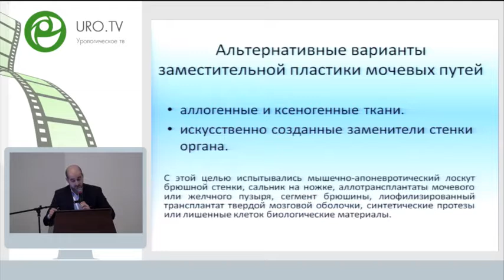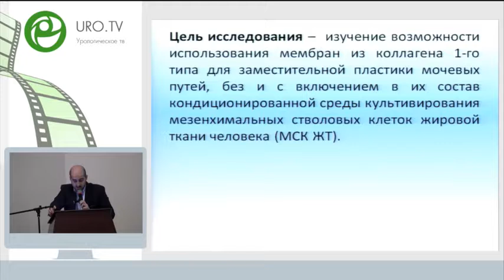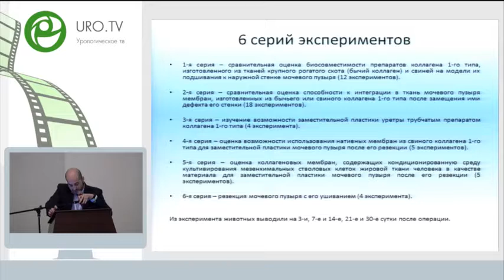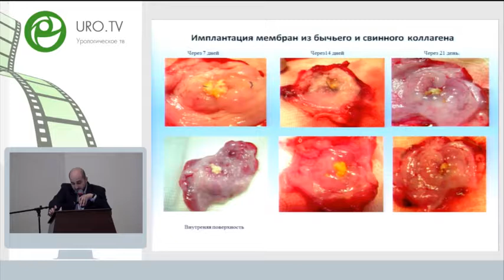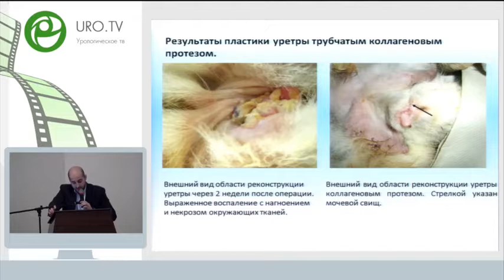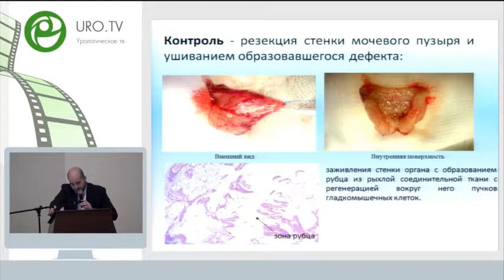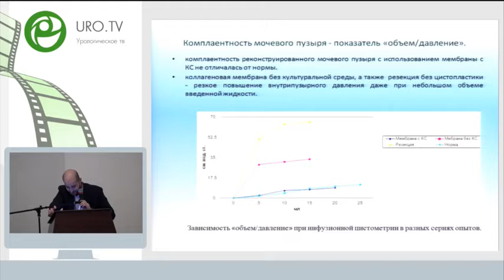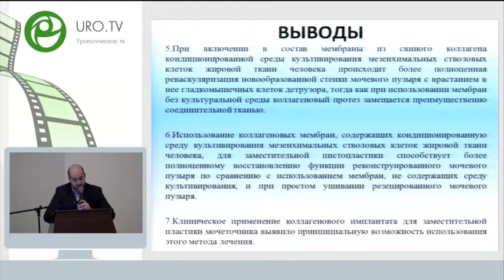Камалов Д М - Заместительная пластика мочевых путей препаратами коллагена 1 го типа